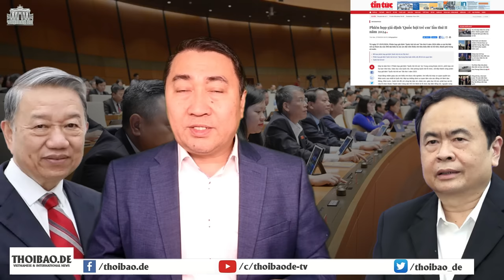Vì sao Tổng Bí thư Tô Lâm cần cảnh giác việc “cõng rắn, cắn gà nhà” từ phe bảo thủ trong Đảng?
Tổng Bí thư, Chủ tịch nước Tô Lâm cần phải cảnh giác với việc “cõng rắn, cắn gà nhà”, từ phe bảo thủ trong Đảng? Nhất là đã có các nhận định cho rằng, Bắc Kinh đang tổ chức và giật dây đám tay chân “bảo thủ”, còn rất đông trong Đảng, để hạ bệ Tổng Bí thư Tô Lâm.

Xem bài chi tiết tại:
Hoặc: